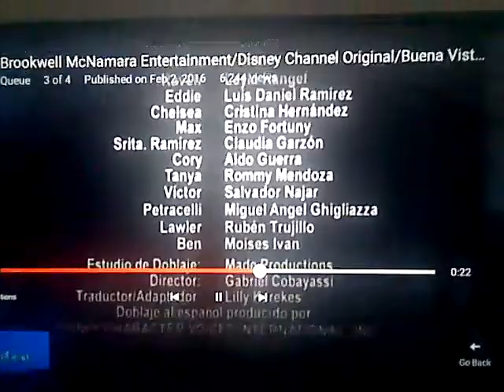Brookwell McNamara Entertainment (2002)/Disney Channel Original (2003)/Michael Poryes Productions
Taken from "That's So Raven on Disney Replay" (2010) Michael Poryes (2002, 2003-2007)
That So Productions (Season 4)
Warren and Rinsler Productions (Season 4)